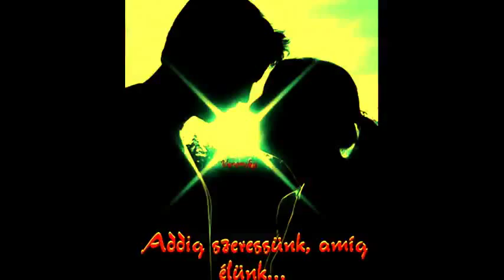A MOSOLYOD ÁRNYÉKA - Vári Éva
Vári Éva egyik szép dala .